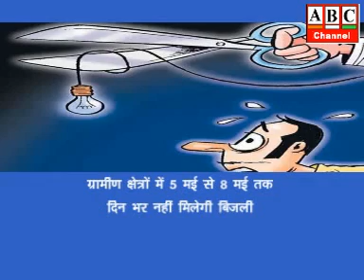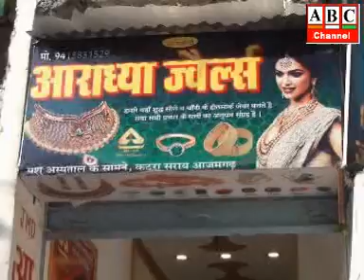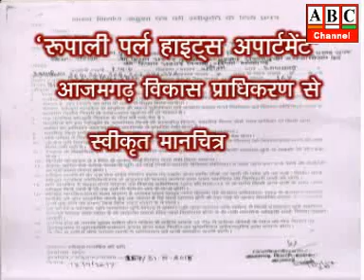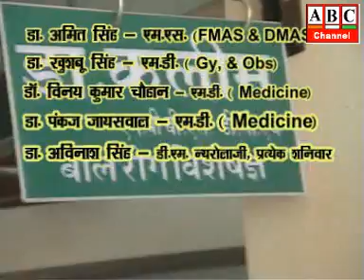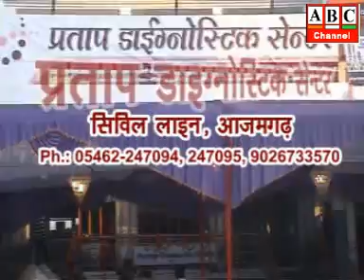ABC Channel Azamgarh News 03.05.18